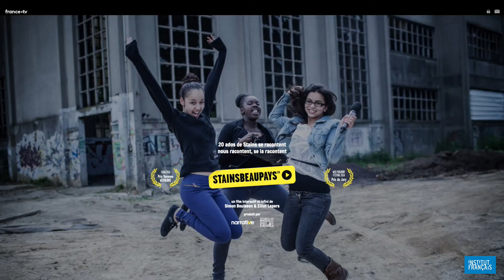Conférence de presse Institut français 2020 - Agnès Alfandari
Conférence de presse Institut français, le 16 janvier 2020
Intervention de Agnès Alfandari, Directrice du Numérique